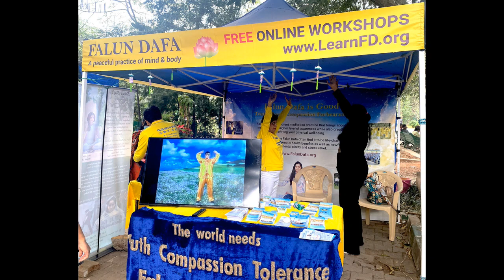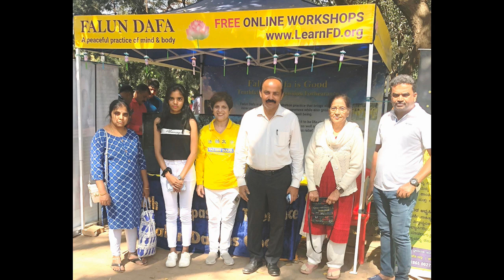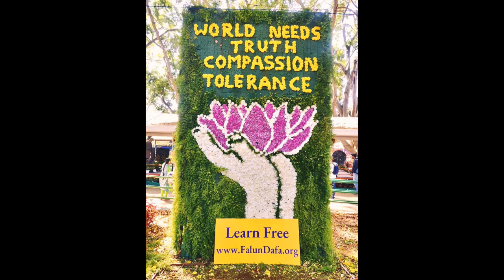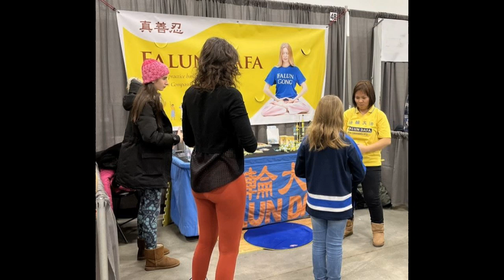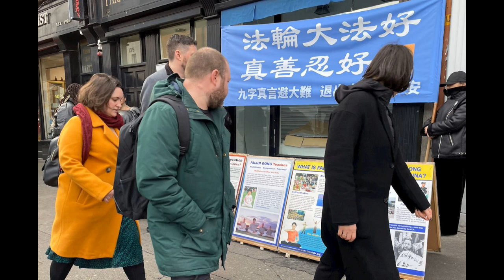明慧周刊（第1102期）内容选编 1/2） 【明慧周刊】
《明慧周刊》是修炼者期刊，主要服务于中国大陆不会“翻墙”访问明慧网的法轮功学员。内容全部选自于明慧网。

明慧周刊 - 目录：

【海外综合】
　　《为什么会有人类》发表三十天
　　“我们的神告诉我们，只有一位中国人能救人类”
　　三年疫死四五亿人　警察说看看我们这里就知道
　　海外学员正法修炼活动简报

【大陆综合】
　　邪恶的药物迫害与人体实验仍在持续
　　中国大陆学员近期遭迫害案例选登